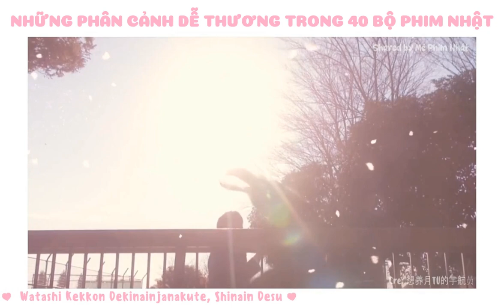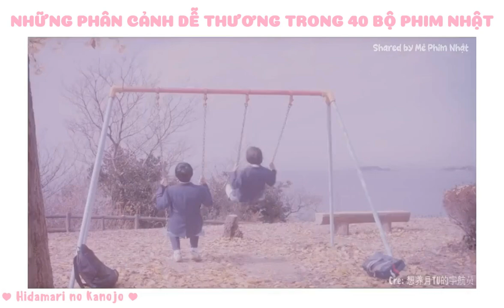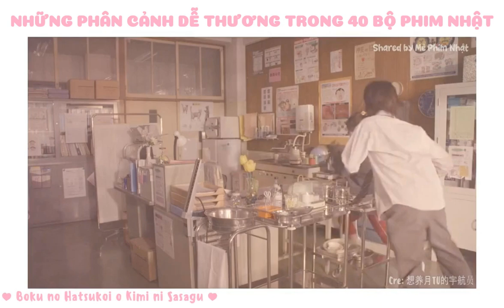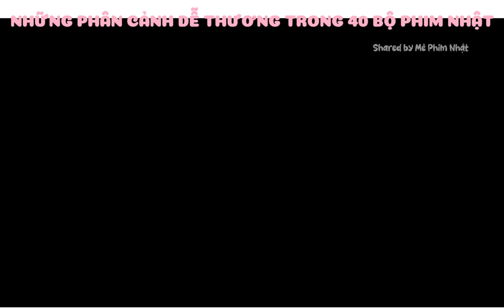FMV Tổng Hợp Những Phân Cảnh Dễ Thương Trong 40 Bộ Phim Nhật Bản [Share by Mê Phim Nhật]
Cre in vid - Bilibili
Encode: Yul Jung | Timer: Baboo - Shared by MPN